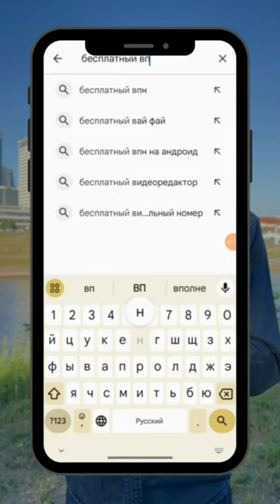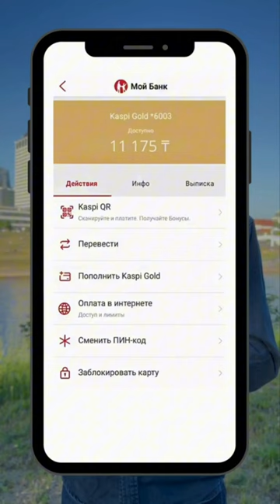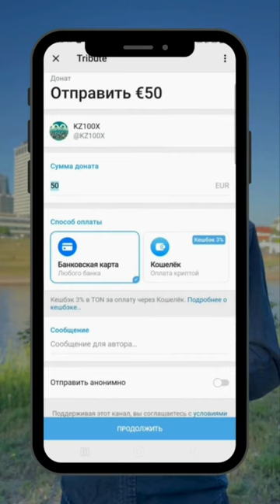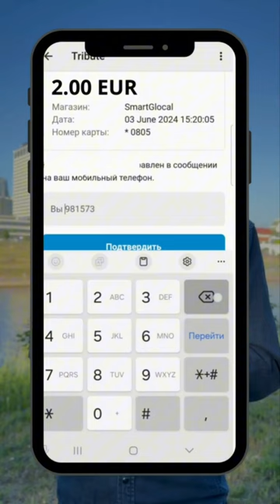ИНВЕСТИРУЙТЕ, КАК МАСК, В ПОЛИТИКУ И СТАНОВИТЕСЬ УСПЕШНЫМ И БОГАТЫМ!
Берите пример с миллиардера Илона Маска, который в предвыборной гонке активно поддерживал кандидата от республиканцев Дональда Трампа.

После победы Трампа на выборах, акции компании Маска Tesla выросли на 27% или почти на $220 МИЛЛИАРДОВ.

Капитализация компании Tesla достигла $1 ТРИЛЛИОНА!

Личные активы Илона Маска выросли на $40 МИЛЛИАРДА ЗА 3 дня! С $264 млрд. до $304 млрд. То есть лично МАСК заработал более 40 млрд, а его компания, акционерами которой являются десятки тысяч людей по всему миру, ЗАРАБОТАЛА 220 МЛРД ДОЛ!
То есть он сам заработал и его акционеры ЗАРАБОТАЛИ ТОЖЕ!

Илон Маск в предвыборную кампанию Трампа вложил всего $130 миллионов, а заработал свыше 40 млрд дол. Его инвестиции окупились В 300 РАЗ!

Однако, в-первую очередь, Илон Маск поддерживал Трампа ИДЕОЛОГИЧЕСКИ!

Я призываю своих идеологических сторонников, которые хотят построить ПАРЛАМЕНТСКУЮ ДЕМОКРАТИЧЕСКУЮ РЕСПУБЛИКУ, инвестировать и заработать на падении режима Назарбаева-Токаева.

ИНВЕСТИРУЙТЕ И ЗАРАБАТЫВАЙТЕ НА ПАДЕНИИ РЕЖИМА!

– Выберите «Купить».
– Укажите сумму взноса (1 000 тенге; 10 000 или 1 миллион тенге) и нажмите «Оплатить банковской картой».
– Введите данные карты, включая 16-значный номер, срок действия, CVV-код и имя на карте.
– Подтвердите оплату кодом из банковского приложения и завершите процесс.

(Елдос отвечает на звонки с 13. 00 до 24:00 по Акмоле в любой день)

Спасибо за участие в проекте и вашу поддержку!

@ablyazov_mk (инстаграм)
@ablyazovmk10 (телеграм)